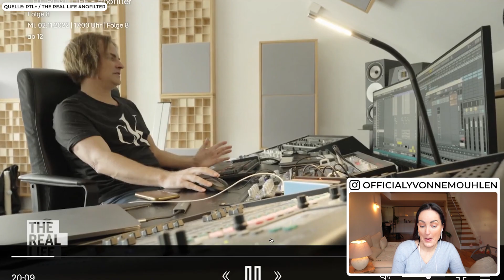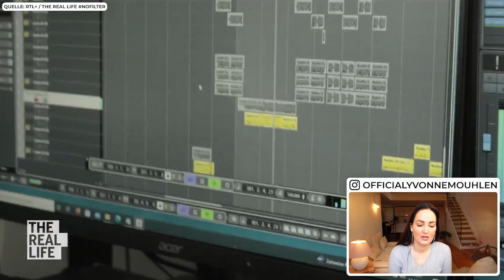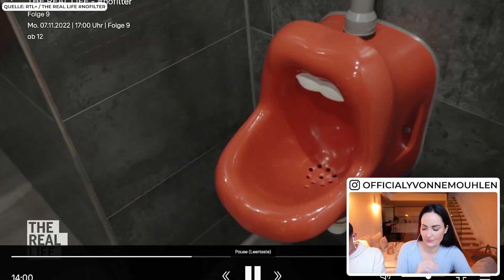Männer pieseln in Frauen Mund & feiern es bei The Real Life nofilter | Yvonne Mouhlen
Reaktion The Real Life FOLGE 8 & 9. Die finden es einfach witzig in den Mund von Frauen zu urinieren.

officialyvonnem

*Bei diesen Links handelt es sich um Werbung bzw. Partner Links. Wenn du etwas über einen Partner Link kaufst bezahlst du nicht mehr aber wir erhalten stattdessen eine kleine Provision. :) alessia herren reaktion yvonne mouhlen thereallife no filter chris broy vanessa mariposa Diogo rtl plus trash tv rtlplus melody haase cosimo